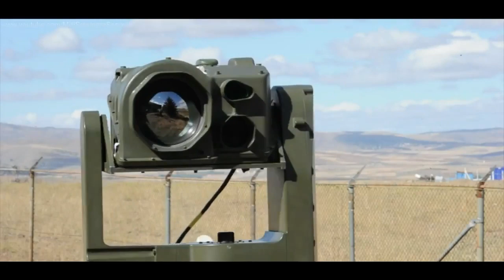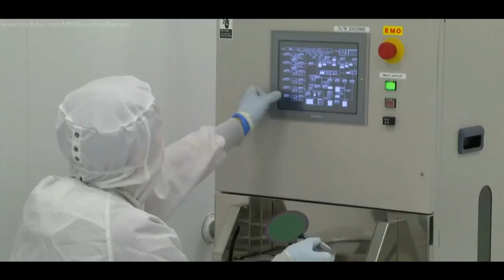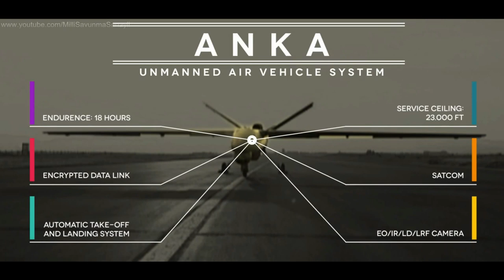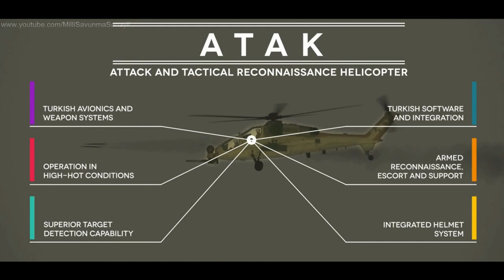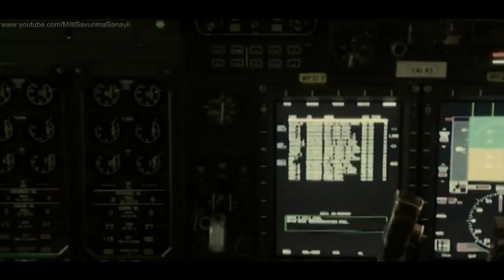Turkish Defence Industry - Air Platforms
Turkish made air vehicles & satellites.